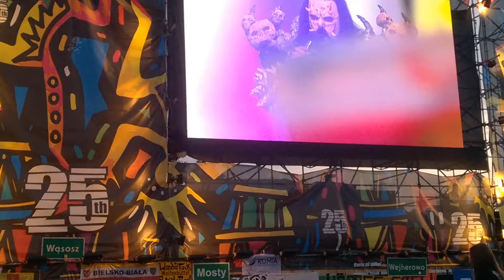Lordi - Pol'and'Rock 2019 - Sexorcism